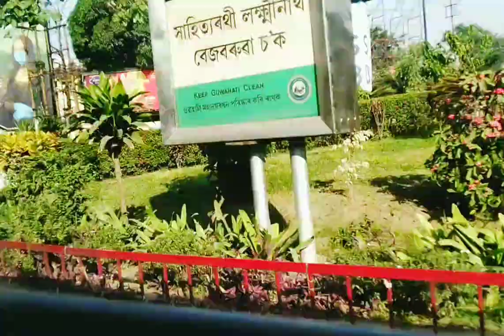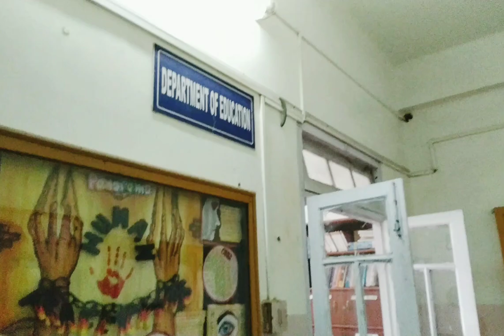আজি মই পঢ়া কলেজ সন্দিকৈ ছোৱালী মহাবিদ্যালয় দেখাম আহক // Handique girls college// ❤❤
Handique girls college